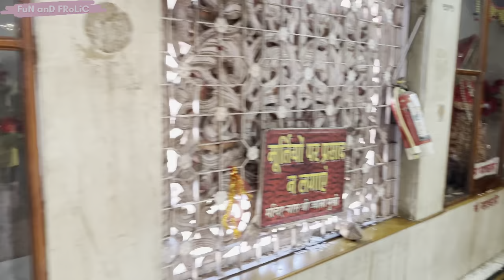Mata Jawala Ji ke Darshan | माता ज्वाला जी के दर्शन | New Vlog | FuN anD FRoLiC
Another video you like it:-

उम्मीद है आपको वीडियो अच्छा लगा होगा। वीडियो को लाइक जरूर करें।

 उम्मीद करते हैं आपको पसंद आएगा |
 हम लगातार आपके लिए कुछ बेहतर लाने का प्रयास करते रहेंगे ।

Thanks,
FuN anD FroLiC..